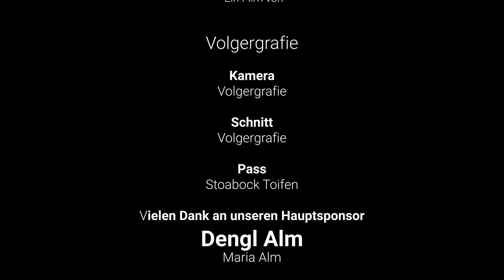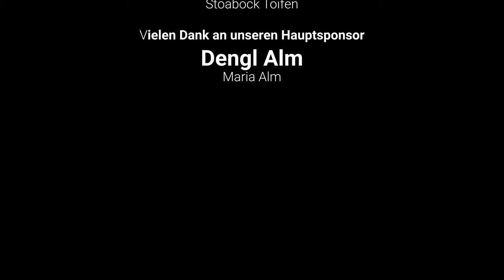KRAMPUS VIDEO I TRAILER I STOABOCK TOIFEN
KRAMPUS VIDEO I IMAGEFILM I STOABOCK TOIFEN

Es ist mir wichtig dich in deiner Einzigartigkeit festzuhalten…
Bewegte Bilder sind eine wundervolle Möglichkeit, Emotionen und Ereignisse festzuhalten - ein perfekt geschnittes Video hat oft eine ganz eigene Energie, eine ganz besondere Power. Wenn Du Dich für mich als Deinen Partner in Sachen Videoproduktion entscheidest, kannst Du Dir sicher sein, einen erfahrenen Gefährten an Deiner Seite zu haben, welcher Dich mit all seinem Wissen unterstützt. Glasklare Videos, gepaart mit faszinierender Kameraführung und einem professionellen Schnitt werden Dich davon überzeugen, dass ich auch hier dein richtiger Partner bin. Nicht umsonst nennt man die wichtigste Filmschmiede - Hollywood - auch „Traumfabrik“…